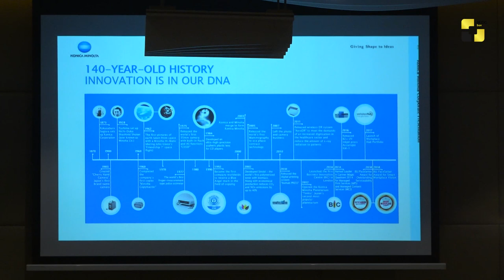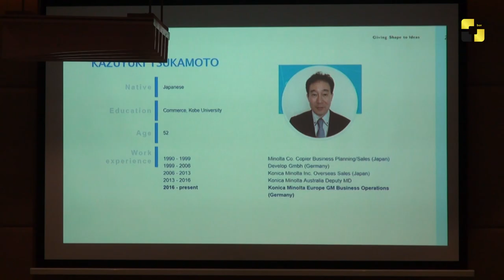კონიკა მინოლტამ საქართველოში პირველი ოფისი გახსნა